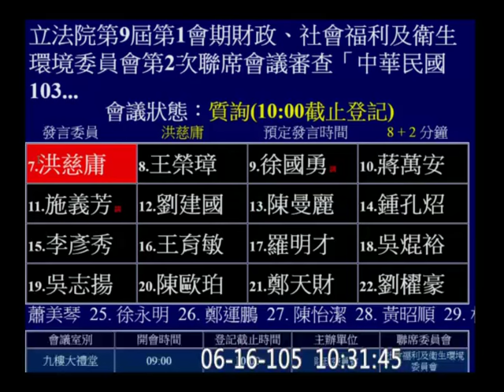20160616 洪慈庸 針對年輕族群勞權的預算編制 職訓後的就業率 慣性違法的雇主列冊加強管理 連續罰 持續稽查並要求改善 財政 社福衛環 聯席 勞動部 2014 決算 【立法院演哪齣？】